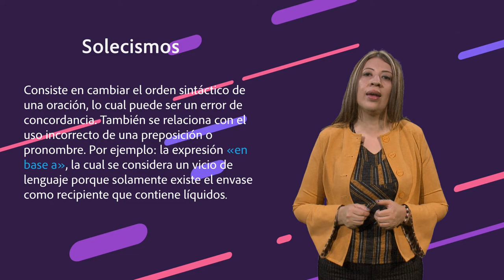Recomendaciones para evitar errores en el proceso de redacción: solecismos